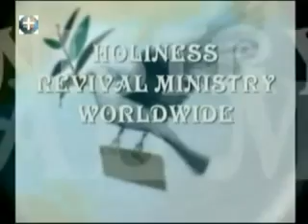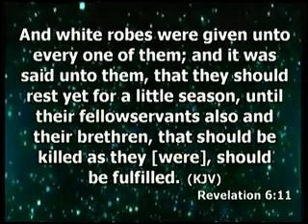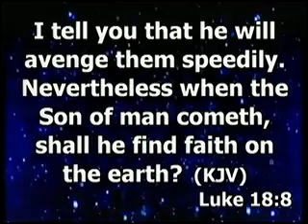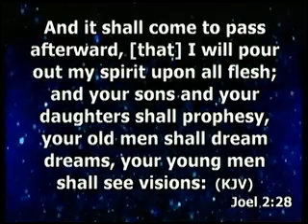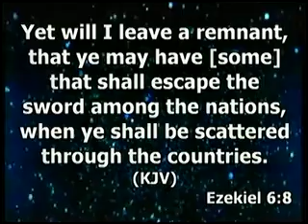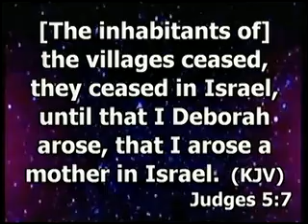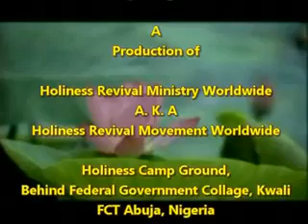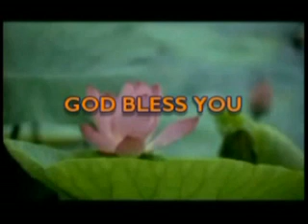IT'S REVIVAL TIME FOR THE WORLD, ARISE AND PLAY YOUR PART by Pastor Paul Rika